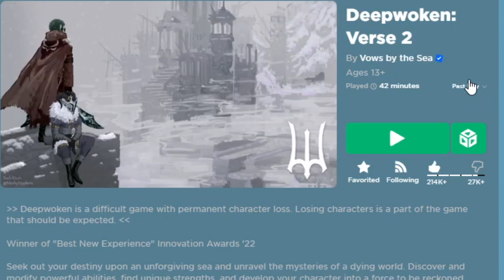The MOST Forgotten Feature | Deepwoken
Punchees Channel @TheRealPunchee